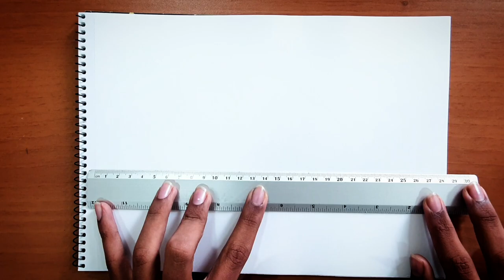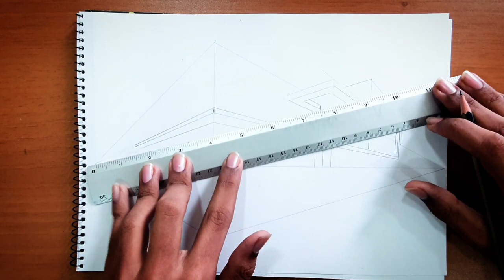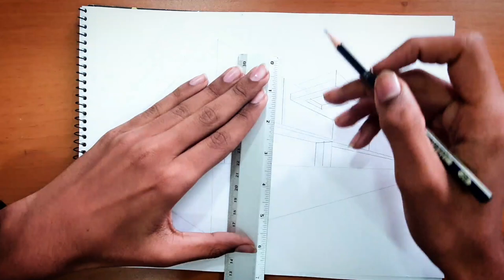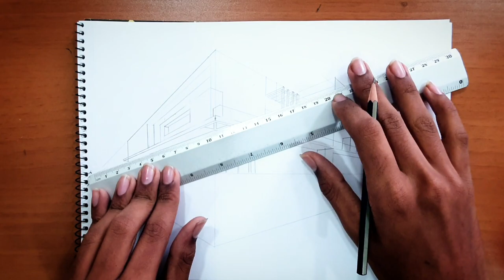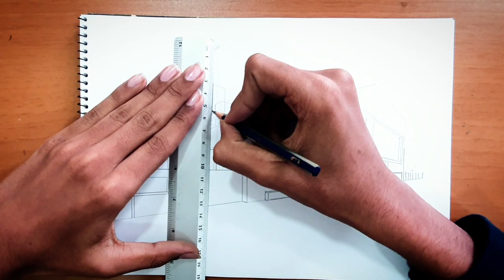2 point perspective modern house/AV SPEAKING ART